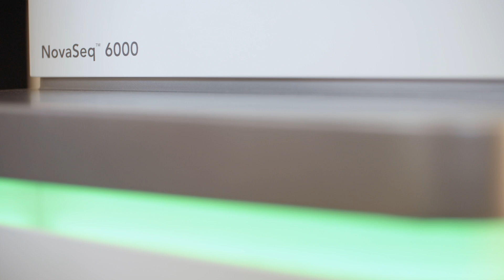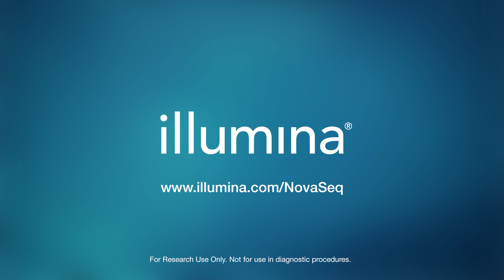Chan Zuckerberg Biohub: Conducting innovative experiments with NGS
Steve Quake and Joe DeRisi of the Chan Zuckerberg Biohub discuss their mission to conduct innovative experiments and new kinds of collaborations in genomics. By partnering with 3 major universities (Stanford, UCSF and Berkley), they’re able to enable research that may ultimately help to improve the overall health of people.

Hear how they plan to use the power of the NovaSeq™6000 in their genomic research and enables them to bundle many more samples  together with the platform’s throughput capabilities.

View related webinars
See the NovaSeq Series in action

View related information
NovaSeq Series of Systems